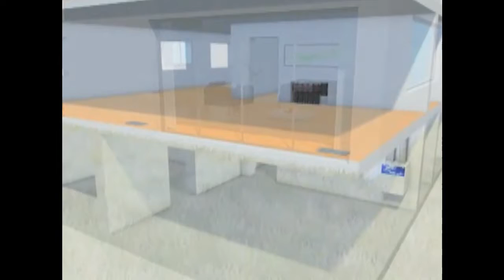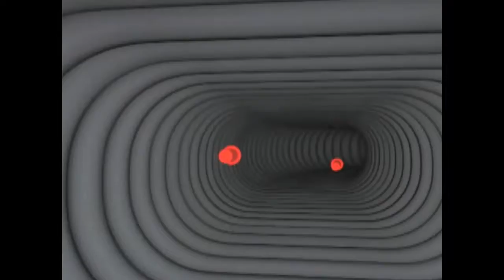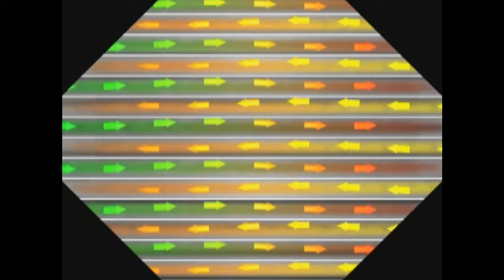Aria forzata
aria